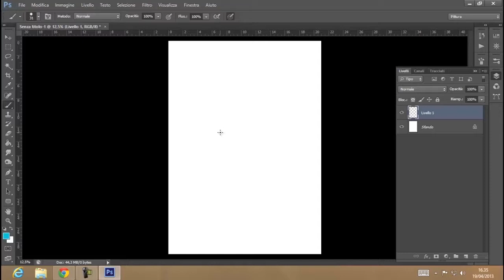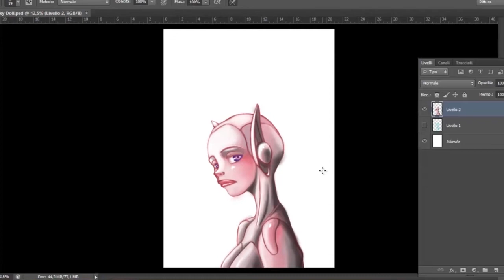Sky Doll - Digital paint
In questo nuovo Speed draw ho voluto omaggiare due grandi illustratori italiani, Alessandro Barbucci e Barbara Canepa. Disegnato interamente in digitale su un unico livello, ecco a voi SKY DOLL!